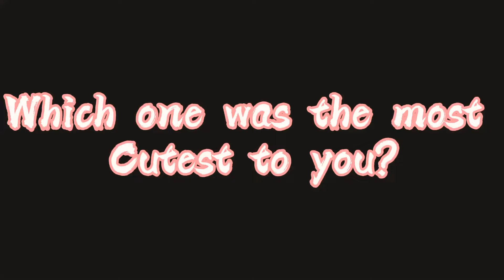💖|🎀🧸Give your boyfriend a hand trend🧸🎀💖|| Ft. Undertale ships||part 1??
Ships:
Errorink
Nightkiller
HorrorDust
Dream X Ccino
LustBerry
Bill404
Tone X Beat